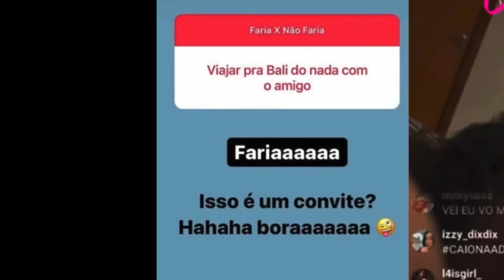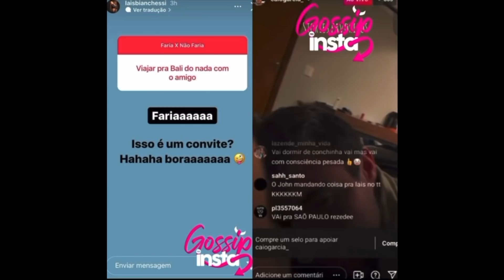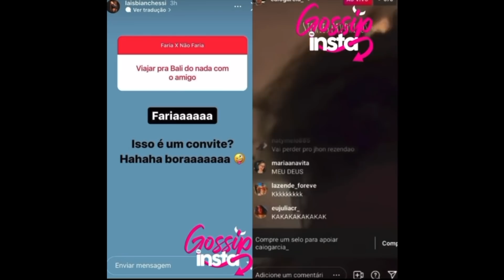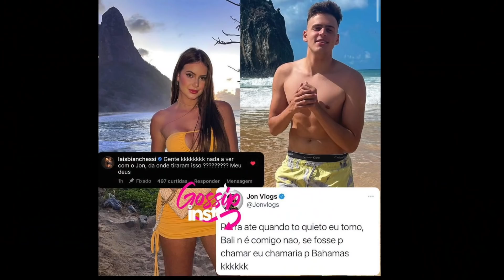CRISE DE CIÚMES! JON VLOGS CONVIDA LAIS PRA VIAJAR, REZENDE SURTA DE CIÚMES E TEM ATITUDE CHOCANTE!!